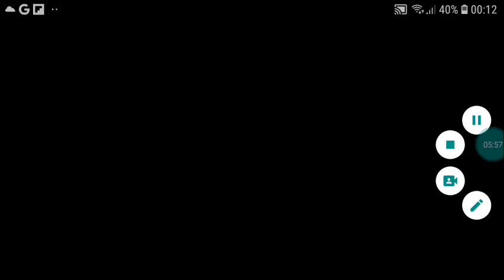A Fazenda Louca do Seu Lobato | Músicas Para Crianças | Disney Channel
O Bloco Estava Fazendo Uma Canção Muito Louca Chamado A Fazenda Louca do Seu Lobato Foi Isso Que O Quadrado Foi Estreado Pelo Curto Por Os Bichos Estranhos do Bloco

Cante e Dançe Com As Músicas de Sucessos do Draw A Stickman: EPIC!

Assisti Monte de Músicas Infantis do Draw A Stickman: EPIC Aqui Dentro Do Seu Disney Channel Todo Dia Você Assisti Monte de Episódios e Músicas Infantis do Draw A Stickman: EPIC Aqui Só no Disney Channel Para Todas a Pessoas de anos!